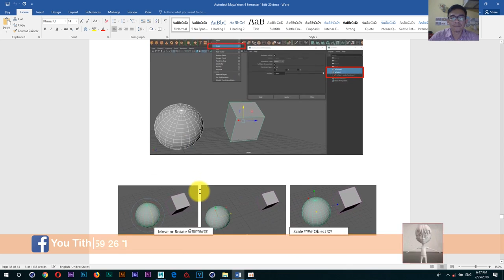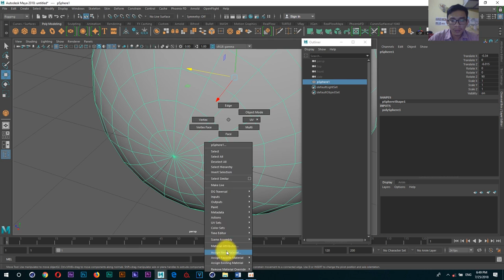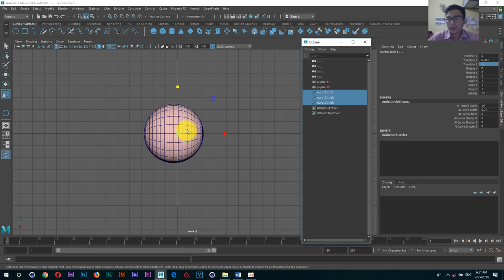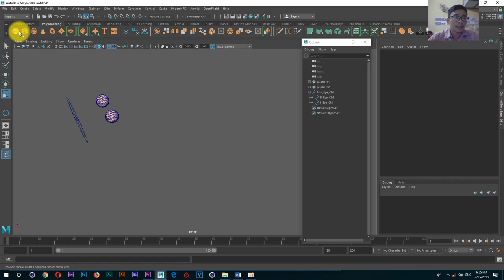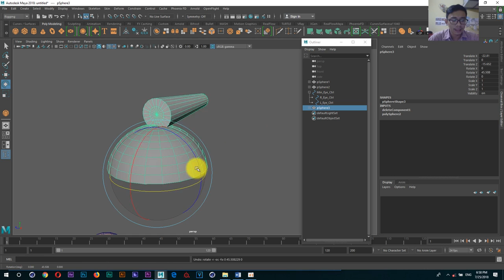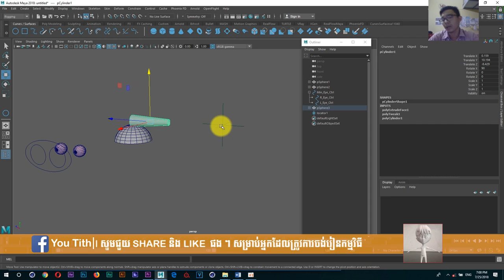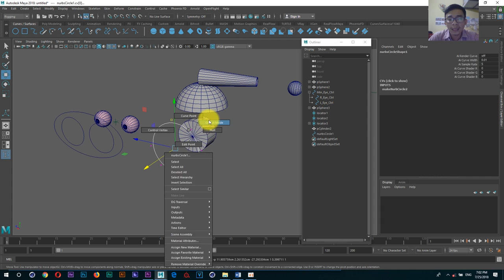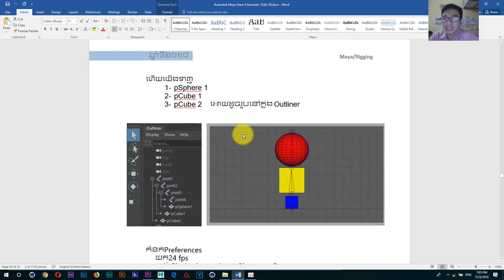06 Maya Rigging How to setup Eye Control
Hello all student and Friend .
Welcome to youtith channel, all Video is tutorial for Motion Graphics for TV Channel,TV Commercials ,2D 3D Cartoon Animation , Interior Design and Architecture Design .
all Video Tutorial I use Program :
 1- Maya Animation
  A -Rigging
                B - Eye Control